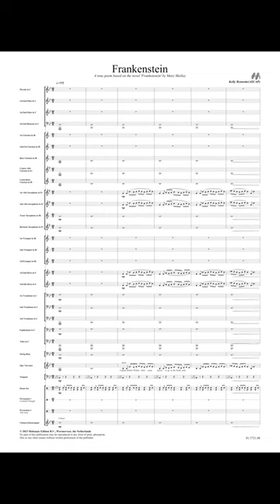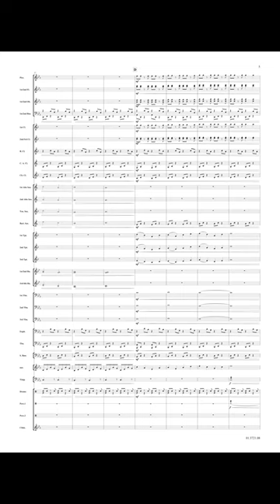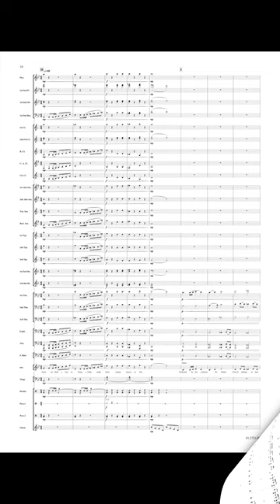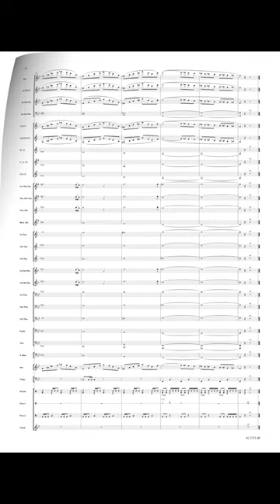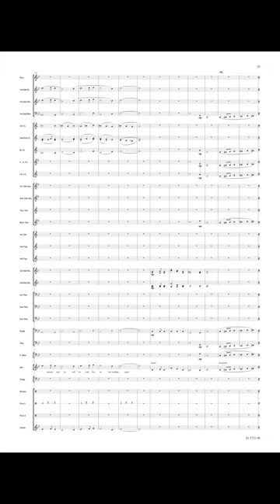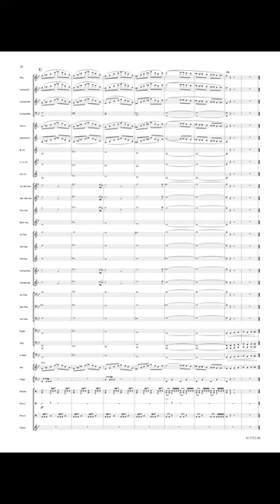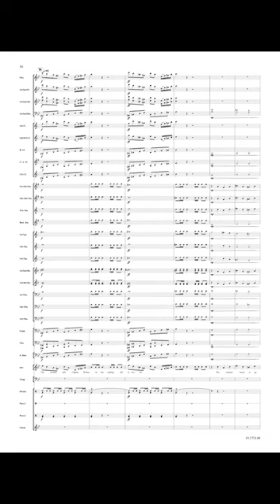Frankenstein - Kelly Bennette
Performed by: Banda Sinfónica da Polícia de Segurança Pública